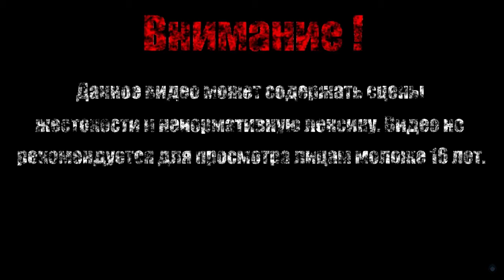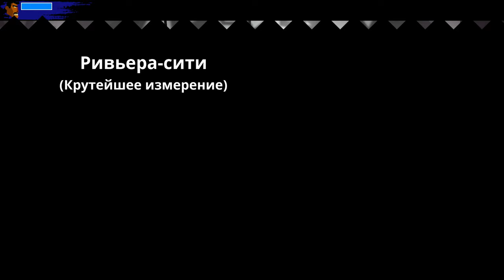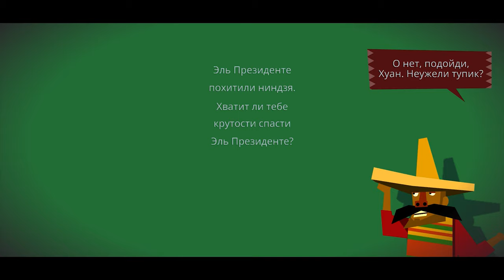НОВАЯ ОПАСНОСТЬ【Guacamelee 2!】#1